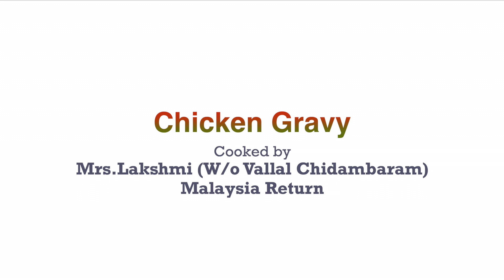Chicken Gravy | For Beginners | Simple | Gravy Recipe | Magizhini Vlog